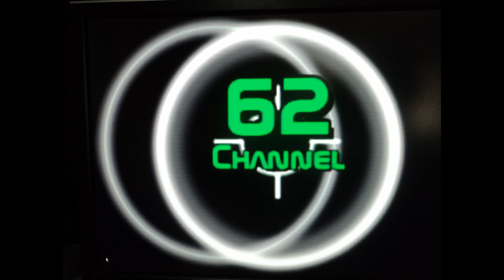Flood in Arnold / Flamm City Missouri 6/6/13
We got some flood video before it went down. It is not a real common thing like the drought we had last summer.